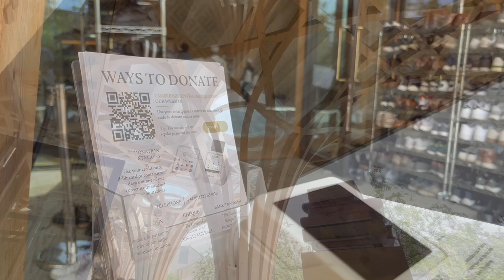Humility & God's Mercy – Mustafa Sahin: Friday Sermon